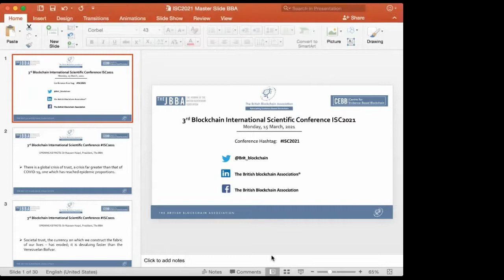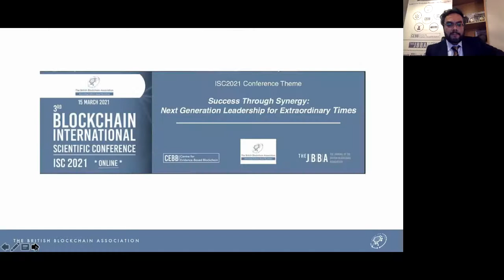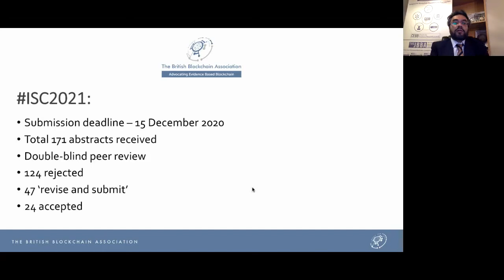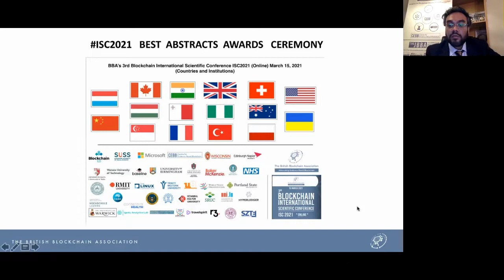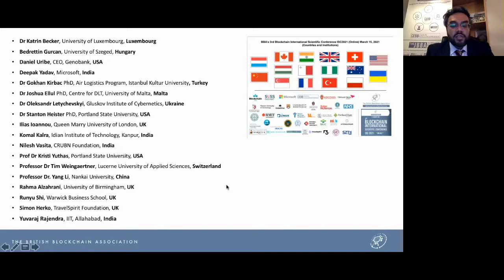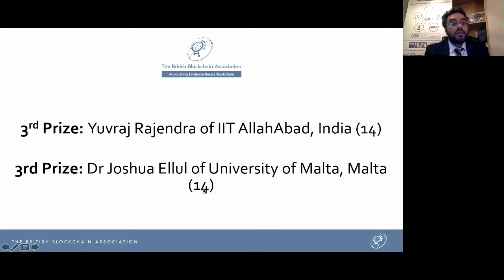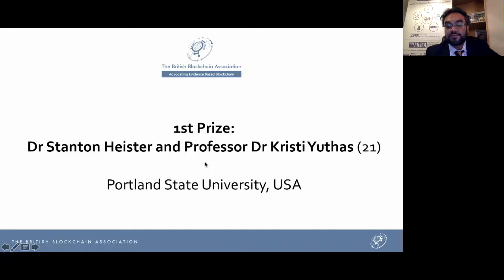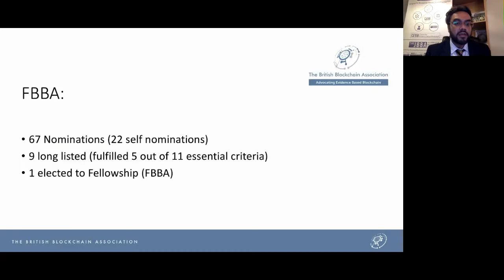ISC2021: Best Blockchain Research Abstract Awards Ceremony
ISC2021 Awards Ceremony and Fellowship Election

Chair: Dr Naseem Naqvi FBBA

The British Blockchain Association hosted the 3rd Blockchain International Scientific Conference on March 15, 2021. The conference hosted blockchain researchers and industry experts from 19 countries and 52 organisations.